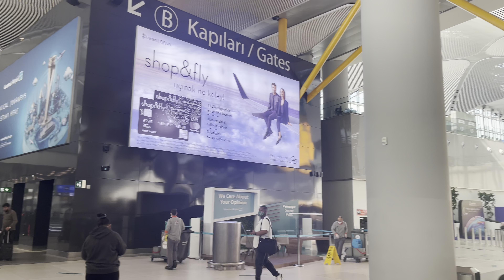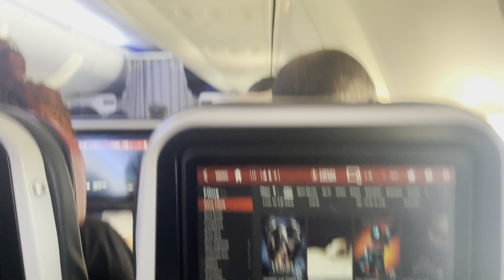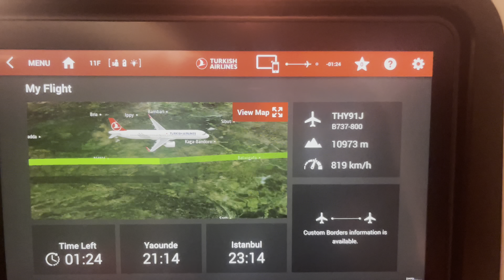Unveiling the Beauty of Douala, Cameroon | Travel with Me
Hey Guys,

This Is Video I Will Taking You On A Journey To DOUALA (CAMEROON) From LONDON (UK)